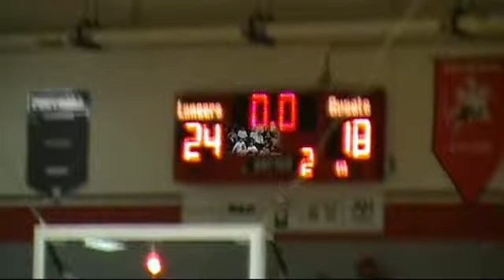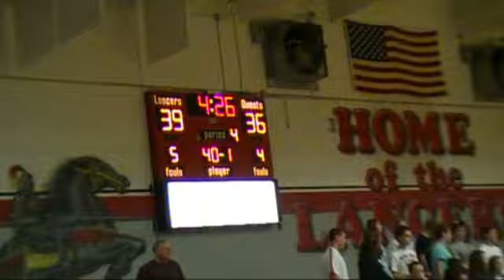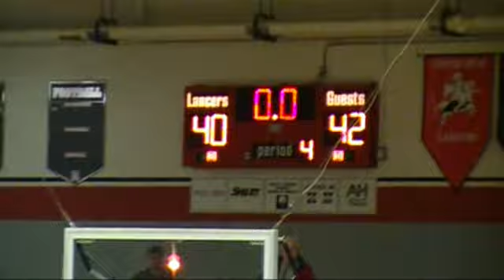Edinburgh vs Southwestern 23NOV2010 Game 1